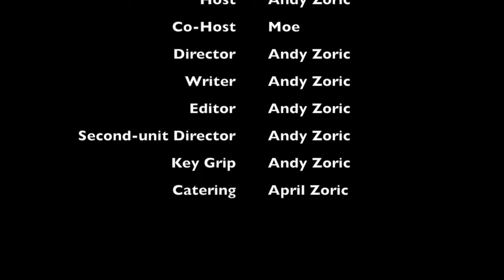The Andy Zoric Show: December 12, 2015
Topics: Donald Trump, Sensitive College Students, 1 hour alcohol delivery